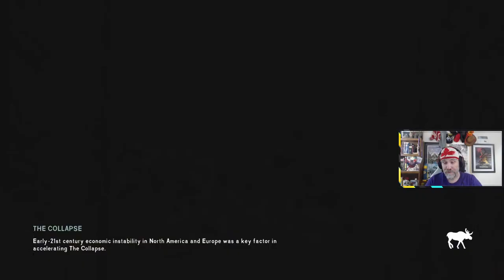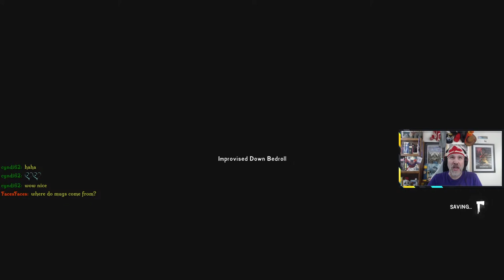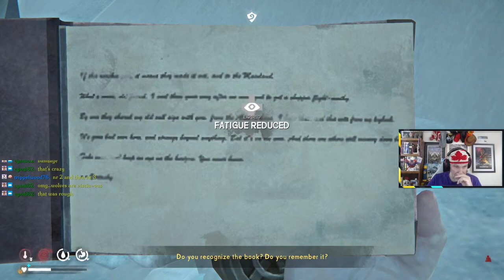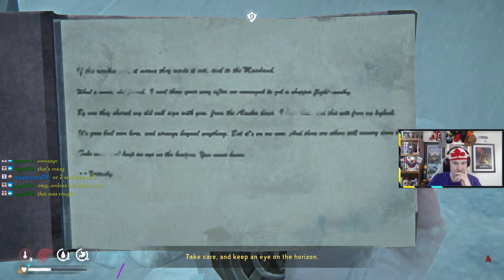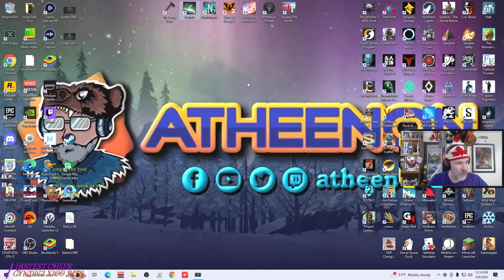Long Dark ~ Interloper ~ Ep. 63 ~ 530+ Days ~ Into the Zone Of Contamination